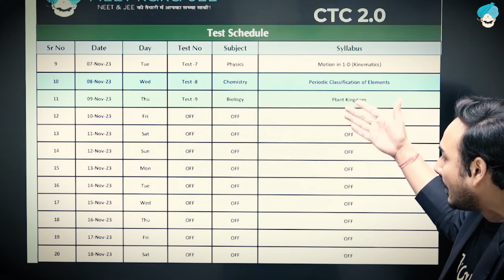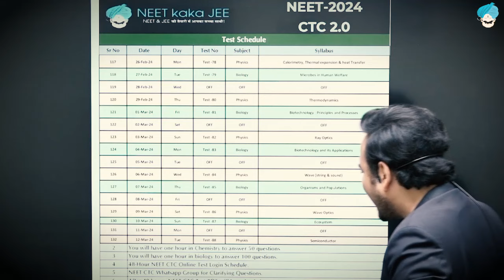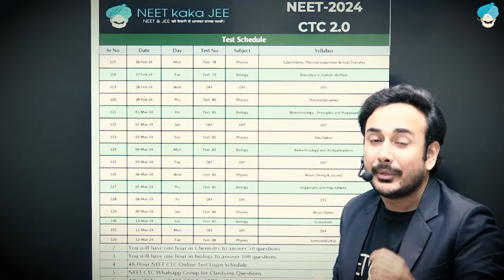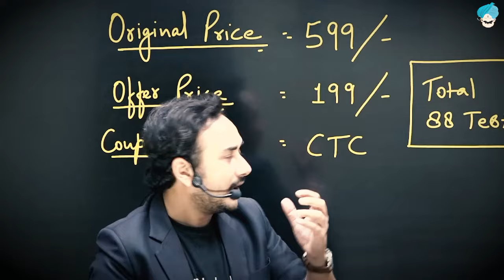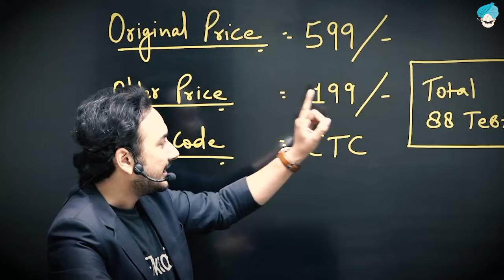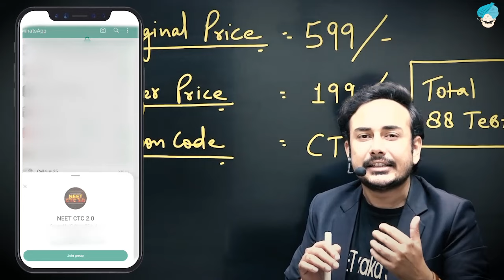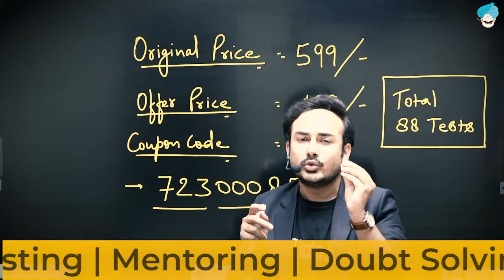Best Test Series for NEET 2024 | According to New NMC NEET 2024 Syllabus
A Real Performance Improvement Test Series for NEET

Neet Kaka Jee has launched a test series for Neet 2024 aspirants. This test series will help you boost your score in Neet 2024. The mock test is based on the new NMC NEET 2024 syllabus.

NEET CTC 2.0 will be available on NEET kaka JEE App - 📲

NEET CTC - 2024
Ultra Features of NEET CTC 2024
✔️ Those who want to practice from scratch.
✔️ According to the new NEET Syllabys by NMC.
✔️NEET CTC Starting from Mon, 30th Oct.
✔️NEET CTC Test can be attempted in 48 hours.
✔️NCERT Based NEET CTC at Rs 199 Only!
✔️10,000+ NCERT-Based Questions with Solution.
✔️In Biology you will get 100 Questions to solve in 1 Hour.
✔️In Chemistry you will get 50 Questions to solve in 1 Hour.
✔️In Physics you will get 50 Questions to solve in 1 Hour.